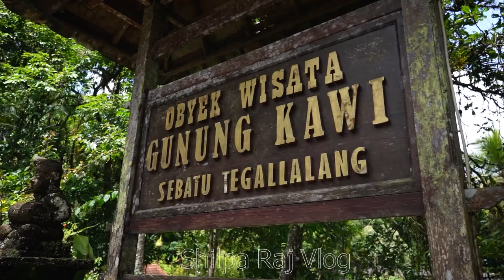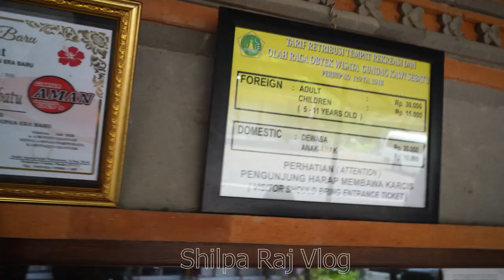To Chalo Aaj Chalte hai Gunung Kawi Temple Bali Indonesia Vlog 97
At the bottom of a lush river valley running through the little town of Tampaksiring just northeast of Ubud, lies one of Bali's largest ancient temple complexes, the Candi Gunung Kawi. Comprising a collection of ancient 'Candi' or shrine reliefs carved directly into the face of a rock cliff, this is definitely one of the most stunningly unique archeological sites besides being an important sacred place for the Balinese.

Gunung Kawi was also on the 44th US President Obama's itinerary when he and his family holidayed in Bali in late June 2017.

Overlooking the sacred Pakerisan River, which also flows by the Tirta Empul sacred Water Temple a kilometer up north, the main complex consists of 10 shrines – memorials cut out of the rock cliff face in imitation of actual buildings. They stand in awe-inspiring 8m-high sheltered niches cut into the sheer cliff face.They take their general form from the free-standing ancient temples or Candis of East Java, which show very similar architectural forms and decorations. There are four shrines on the west side and another five on the eastern side of the river, while to the south across the valley hides another.Evidences suggest that these Candis were probably once protected between two massive rock-hewn cloisters. In their shape, the candis resemble small buildings surmounted by massive three-tiered roofs bearing nine stylized lingam-yoni fertility symbols. Each candi actually looks like a doorway, carved in relief, but going nowhere. Instead, there is a small chamber beneath the candi, accessed by a sloping shaft from the front, in which a stone plaque (peripih) with nine holes containing symbolic offerings of food and metal objects, representing the necessities of earthly existence, were placed.

Small stone caves that actually serve as meditation sites complement the shrines, where Buddhist monks used to sit and contemplate. Indeed, Balinese history has shown that the two religions coexisted and sometimes fused in harmony. Across the river and beside the first rock shrine complex is the functional temple courtyard that the locals essentially refer to as Pura Gunung Kawi. Inside are what you would commonly find in any other Balinese temple courtyard, complete with various shrines surrounding the temple's main grand pavilion or 'bale'. To reach the temple from the main Tampaksiring highway, be prepared to descend hundreds of steps before you reach the temple complex. As with any other temple visit in Bali, and especially to temples held sacred, proper attire consisting of a sarong cloth with a sash around the waist is required for all visitors, while women during their periods are not permitted entry into the Gunung Kawi Temple complex. The sash and sarong are available for rent at the ticket purchase booth before the stairs down to the valley. During the 'piodalan' temple anniversary every year the temple is beautifully decorated following the Purnama Katiga or 'third full moon' on the Balinese calendar, allowing for a most festive and exotic setting for photographs. Dedicated to the kings from centuries past, the complex radiates a certain mystical atmosphere of ancient legends and long lost tales of forgotten Balinese kings.Legends relate that the whole group of memorials was carved out of the rock face in one hard-working night by the mighty fingernails of KeboIwa, a renowned military commander in ancient Balinese Kingdom who possessed supernatural powers. The candis of Gunung Kawi are believed to have been constructed in the 11th century (1080 AD) by King Anak Wungsu in honor of his father, the great Balinese ruler Udayana and the Warmadewa Dynasty. According to history, the monuments on the eastern bank are dedicated to King Udayana, Queen Mahendradatta and their sons Airlangga, AnakWungsu and Marakata. When AnakWungsu ruled Bali, Airlangga ruled eastern Java. In history, Airlangga was known as the legendary king of the kingdom of Singosari, whose remnants can still be seen not far from Surabaya. The four monuments on the western side are, by this theory, are dedicated to Anak Wungsu's chief concubines. Another theory has it that the whole complex is dedicated to Anak Wungsu, his wives and concubines while, in the case of the remote 10thcandi, to a royal minister.

Our Setup:
Sony A7c
DJI RSC 2 gimbal
Gimbal case
Iphone 12 pro max
DJI OM 4
360 One X 2
360 lens cap